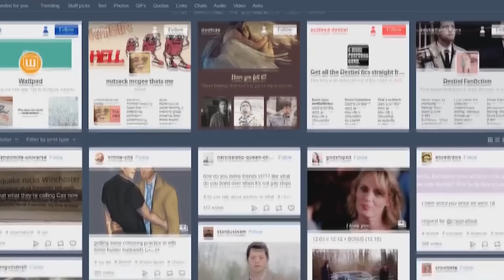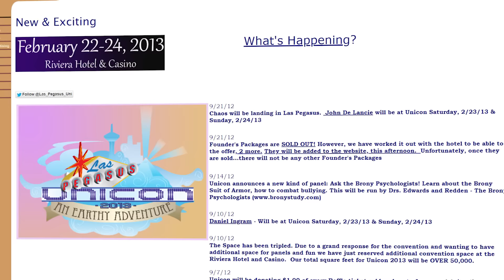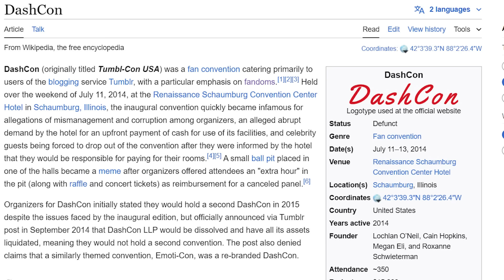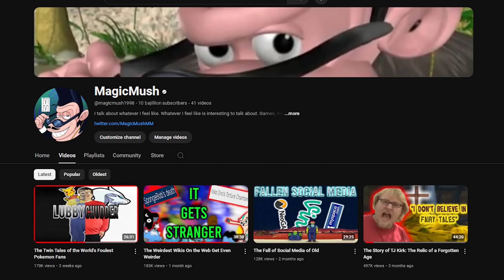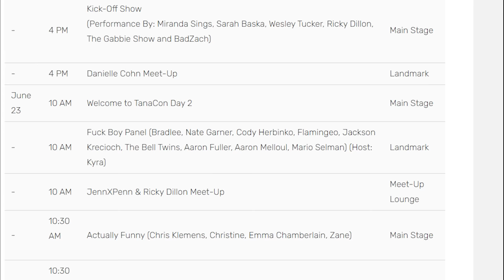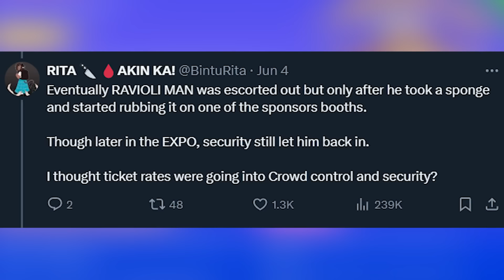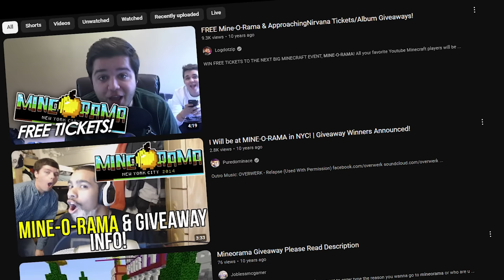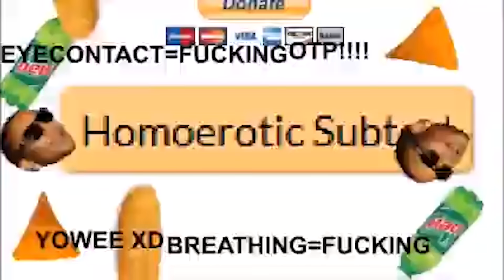The Catastrophic Conventions of the Century (That Aren't DashCon)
I'm sending these conventions to detention

0:00 Intro
3:37 Las Pegasus Unicon
11:11 TanaCon
18:12 Pokeverse
23:56 Mine-O-Rama
30:12 Outro